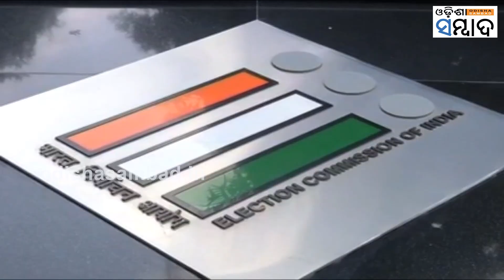Akhilesh Yadav to 'Emulate' the Strategy of ''Soft Hindutva'' in Uttar Pradesh to Counter the BJP.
ଉତ୍ତରପ୍ରଦେଶରେ କଂଗ୍ରେସ ଢାଞ୍ଚା ଆପଣାଇବ ସମାଜବାଦୀ ପାର୍ଟି। ଦଳକୁ ନିର୍ବାଚନରେ ସଫଳ କରିବା ପାଇଁ ଉତ୍ତରପ୍ରଦେଶରେ ସମାଜବାଦୀ ପାର୍ଟି ହିନ୍ଦୁତ୍ୱ ପନ୍ଥା ଆପଣାଇବ ବୋଲି କୁହାଯାଉଛି ।